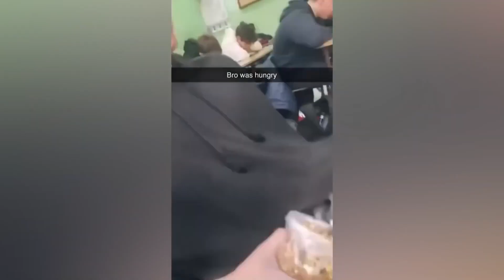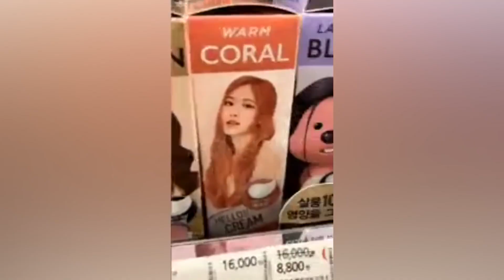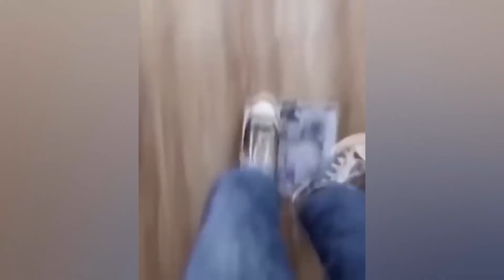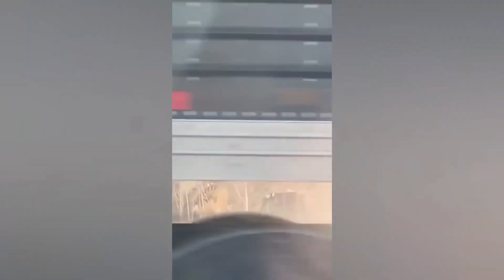Gifs With Sound Compilation #97